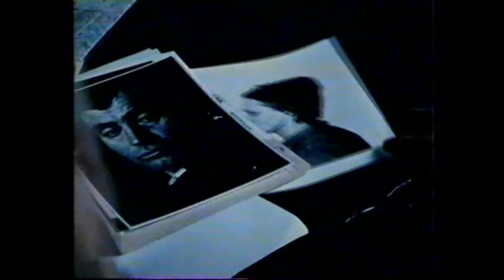The Amateur (1981) 1980s thriller movie trailer John Savage Christopher Plummer